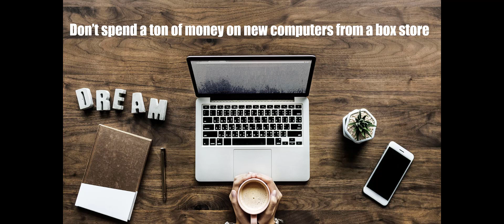A QUICK WAY TO BUY COMPUTERS CHEAP!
Are you looking for a new computer but don’t have a big budget to work with?
Why not use an online used electronics store to save big?
The cheapest way to buy a computer is through Amazon Warehouse!
Amazon Warehouse has a variety of discount electronics that were returned by customers
You can buy a computer for a low price just because someone ordered the wrong one!
I have included a link to the Amazon Warehouse open-box and used PCs page
You can find a great cheap computer for school, recreation, or home for a fraction of the price!
Don’t spend a ton of money on new computers from a box store when you can buy one on Amazon for a fraction of the price.